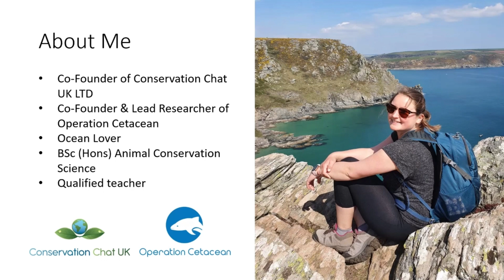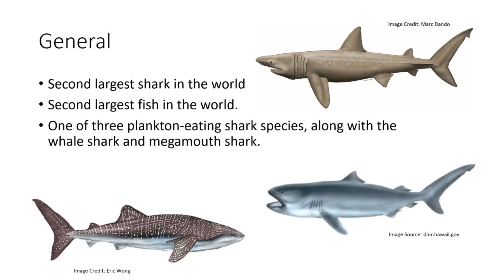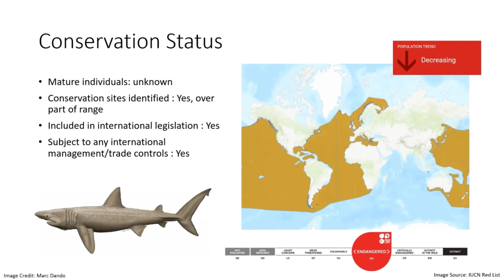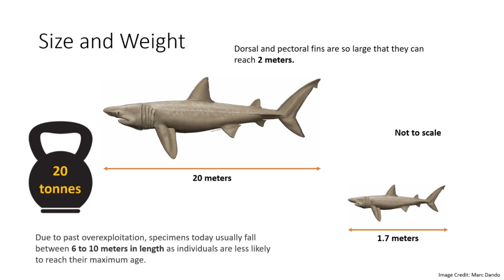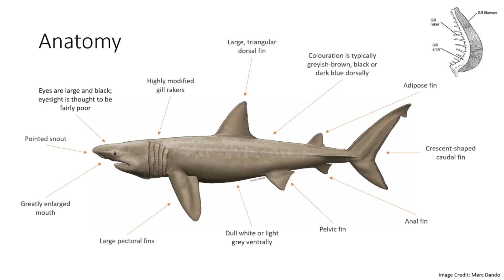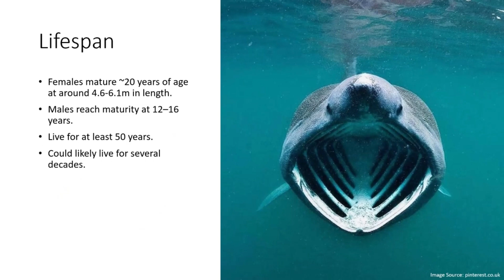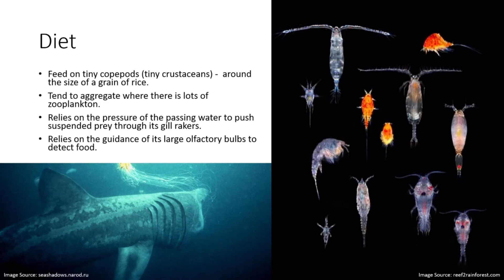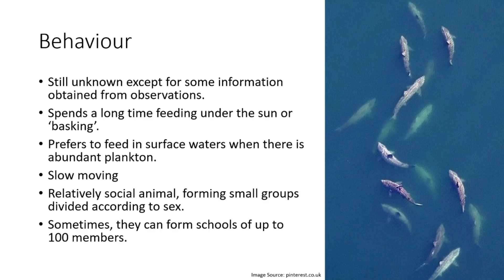An Introduction to the Basking Shark - Wild Event Taster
🌊 Dive into the World of the Basking Shark! 🦈

This video is a taster from one of our Wild Events. It introduces you to the fascinating basking shark—the gentle giant of the sea. Discover its unique behaviours and incredible size and why it plays a vital role in our marine ecosystems.

This snippet is part of an online event hosted by Conservation Chat UK Ltd, designed to educate and inspire nature enthusiasts of all ages. If you enjoy this preview, don’t miss our future events!

🌍 Be Part of the Conservation Community:
Join a growing community of passionate individuals dedicated to protecting and celebrating the natural world.

📢 Use the hashtag wildevents to share your thoughts and connect with other nature lovers!

Join the conversation by following us on social media! 💚